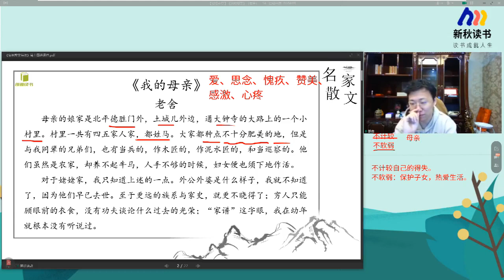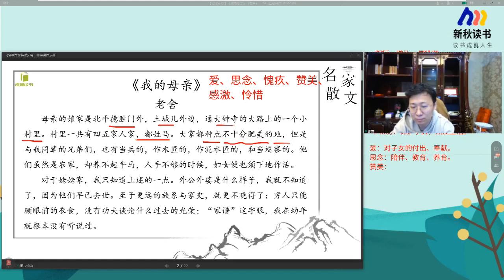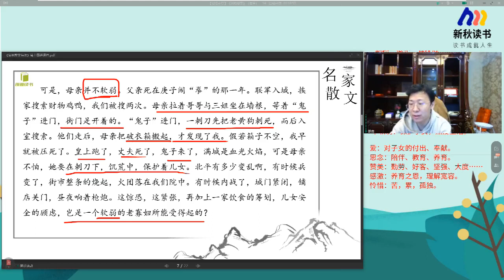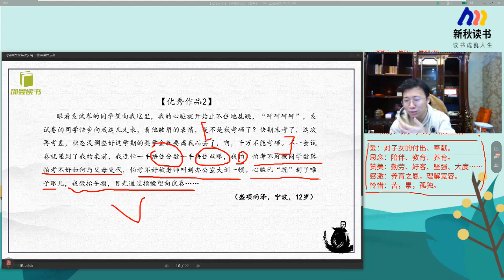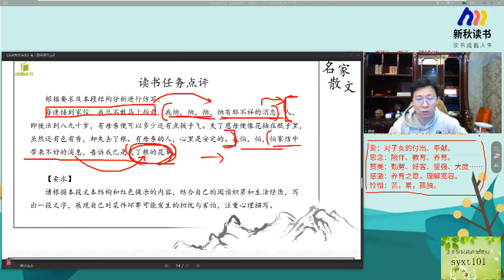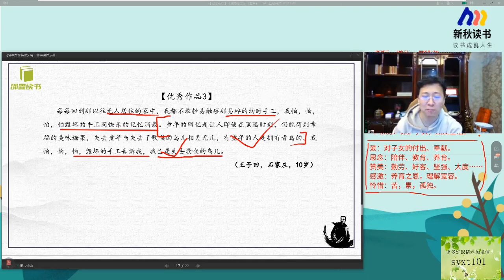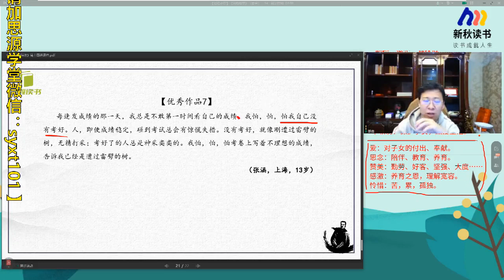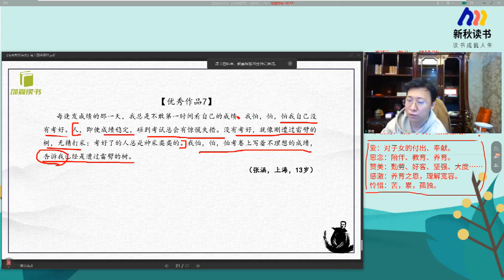名家散文精读系列第三季【北大才子邵鑫】第十四课 我的母亲